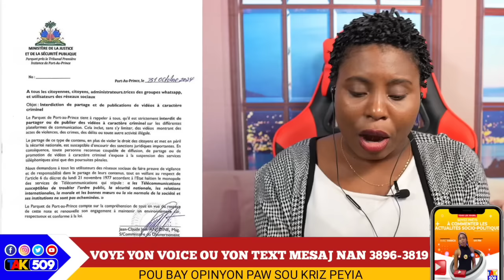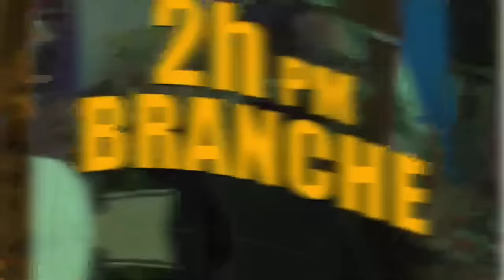Nou Mele Tout Bon, Leslie Voltaire Friz Garry Ak Deklarasyon sa..Minis Jistis la Frape Fò/ Yanick